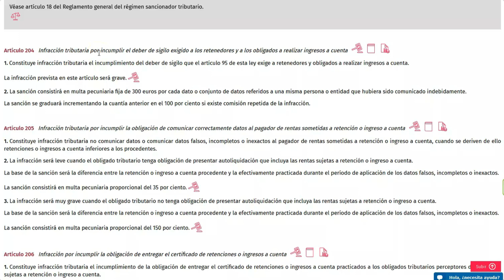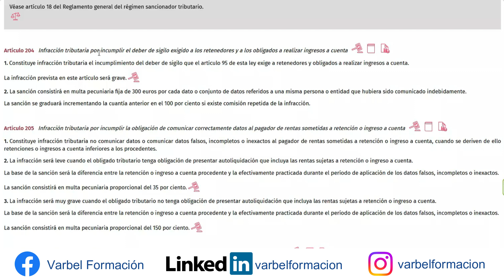🚨Artículo 204 de la LEY GENERAL TRIBUTARIA (LGT)/^[DERECHO TRIBUTARIO] 👨‍🎓🧑‍🎓🧑‍💼🧑‍🚀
En este video se explica el artículo 204 de la LEY GENERAL TRIBUTARIA (LGT)

3 DE OCTUBRE COMENZAMOS CON AGENTES
6 DE OCTUBRE TECNICOS E INSPECTORES DE HACIENDA